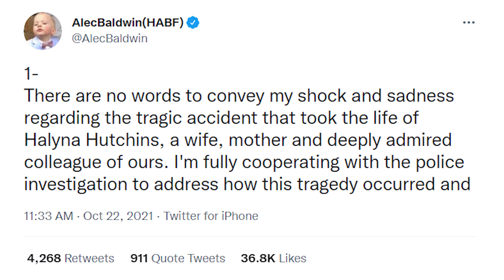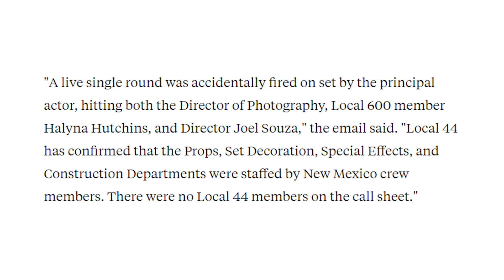Alec Baldwin Rust Movie Shooting Exposed By FBI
Alec Baldwin’s accidental shooting on the movie Rust is now being exposed by the FBI. Authorities in Santa Fe have a new lead and recently executed a search warrant for a local ammunition supplier.

PRODUCER & FILMED BY:
Chris Stiuso